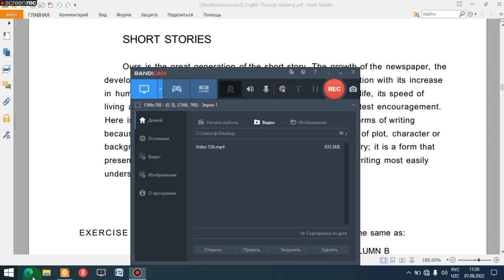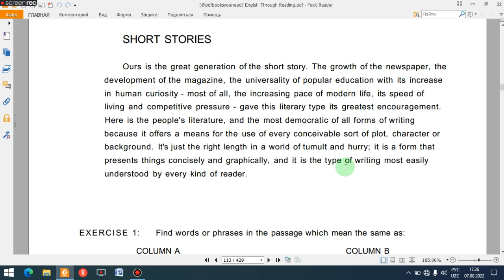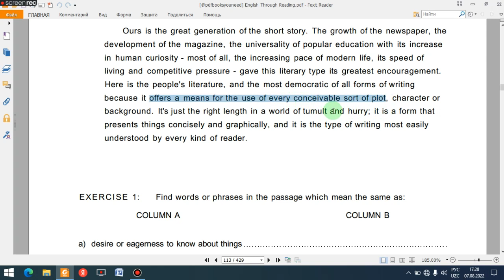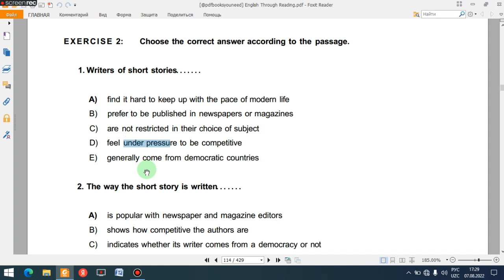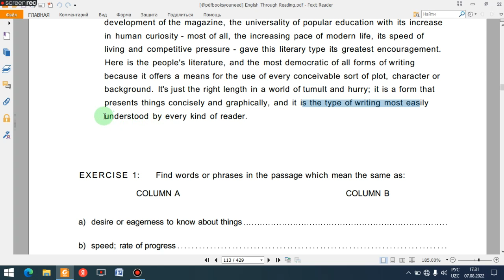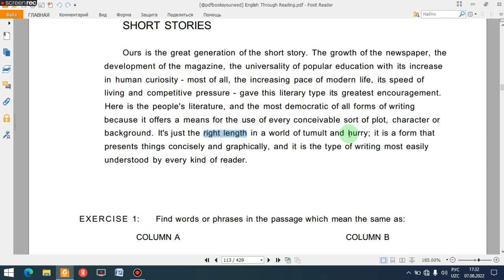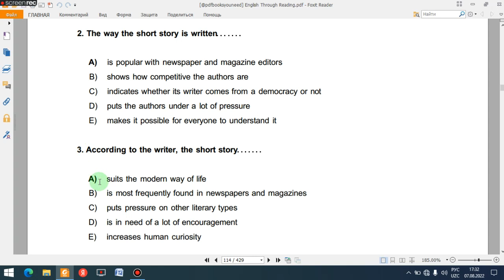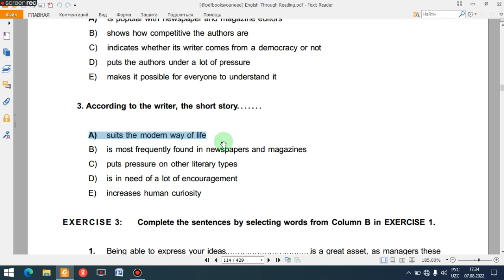ELS. SHORT STORIES. PASSAGE 54. THE BEST BOOK FOR IELTS READING. READING WALKTHROUGH BY KABIRA.